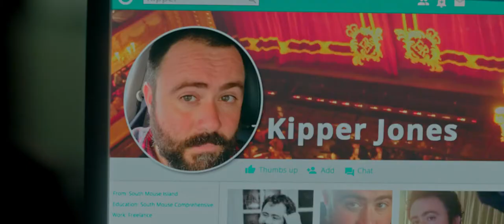Say My Name (2019) | Trailer HD | Jay Stern | Lisa Brenner & Nick Blood | Comedy Movie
Mary and Statton’s one-night stand at a hotel gets interrupted by a robbery, and the complete strangers are forced to help each other navigate the seedy underbelly of a sleepy Welsh island in order to get back their stolen property.

Director: Jay Stern
Writers: Deborah Frances-White
Actors: Lisa Brenner, Nick Blood, Celyn Jones, Mark Bonnar
Genre: Comedy
Run Time: 1 hour 24 minutes